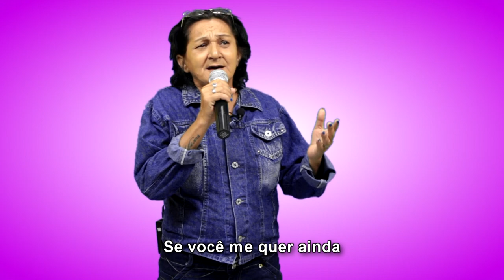ZUZU CANTA E FAZ CHOVER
Produção: Keké Dentão
Imagens: Keké Dentão
Edição: Jedson Leandro